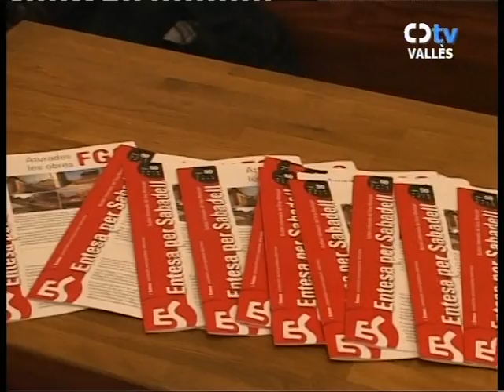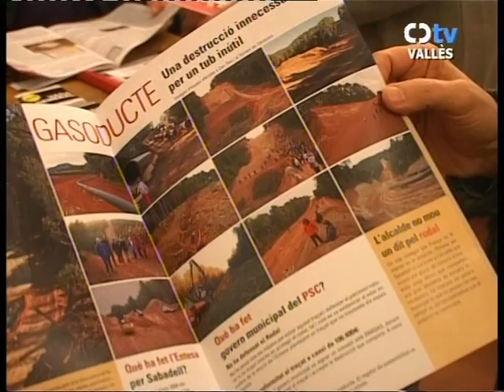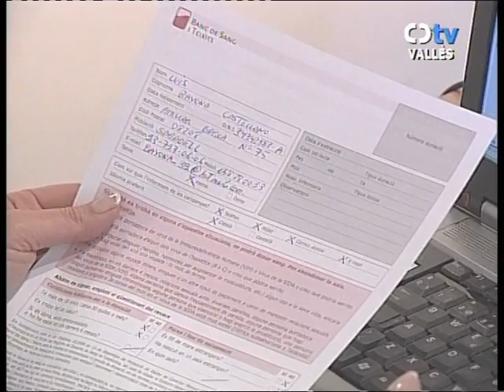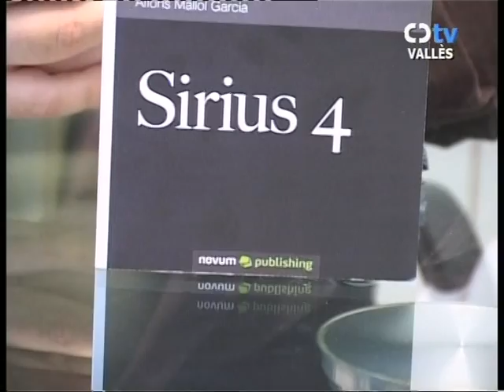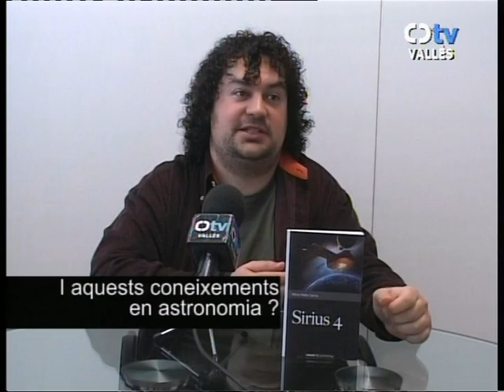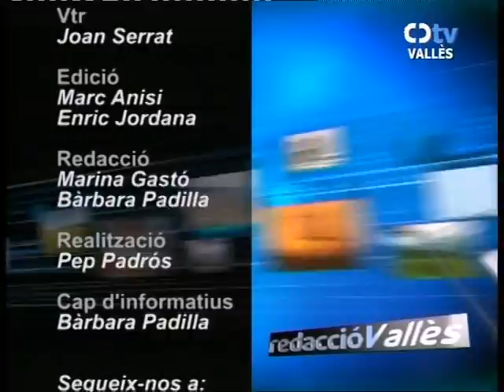Informatiu Canal Català Vallès 23-3-12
Contingut per aquest ordre: El diputat Alberto Fdz Díaz visita Sabadell, el PSC parla del deute de la Generalitat amb els ajuntaments, l'Entesa presenta el nou butlletí municipal, Ciutadans commemora la Constitució de Cadis, protesta prèvia a la vaga general, presentació de la Marató de Donació de Sang, el català s'estudiarà a la Xina gràcies a la UAB, conveni de l'Ajuntament amb la música de cambra, els Saballuts arrenquen temporada, espectacle aeri a l'aeroport de Sabadell i entrevista a Alfons Mallol, autor del llibre 'Sirius 4'